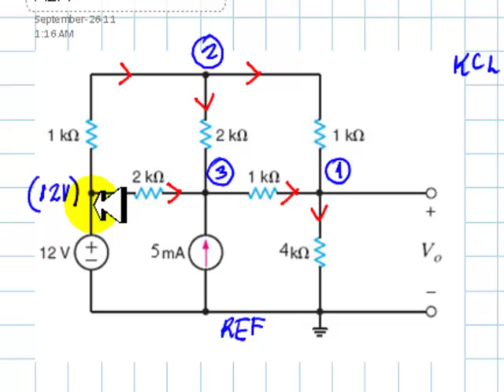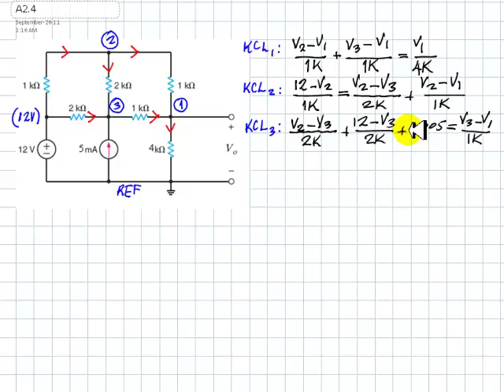ECE 251 - Assignment 2, Q4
With a significant 60 Hz background noise (recorded with the embedded mic of my laptop), even after filtering it ... here it is, the solution to question four of the second assignment.